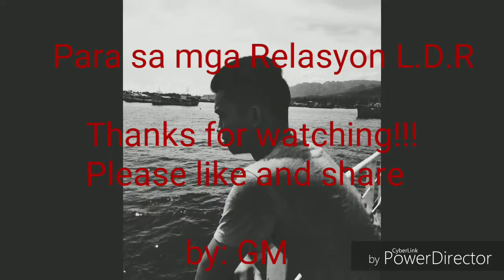pagod na pero nghugot pa 😁